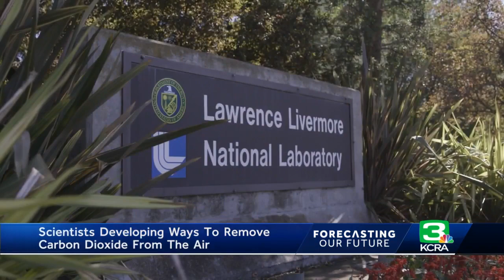Scientists seek ways to remove carbon dioxide from the air to fight climate change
Carbon dioxide is a naturally occurring greenhouse gas, but human activity over the past century has sent atmospheric carbon dioxide levels skyrocketing. The result? Rising global temperatures and associated changes in climate patterns around the world.  For California, that means longer, more intense droughts, bigger heat waves and concerns over air quality.  All of those impacts can be traced back to carbon emissions. That's why there's a big push to move the state's economy toward more sources of green energy.